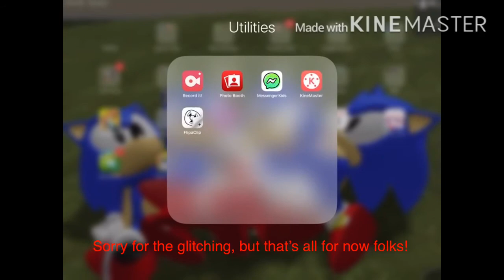Cartoon cat art! (By: CreeperGaming 64)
Remember we share channels... also check out jacksonchance21’s channel!